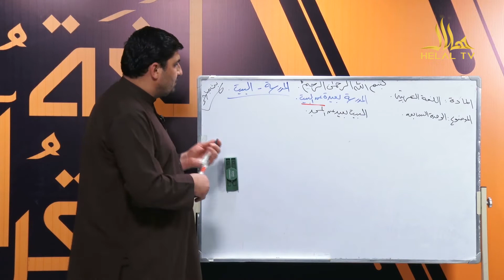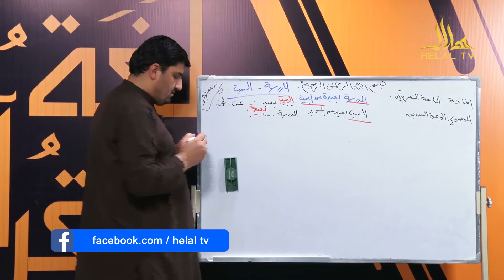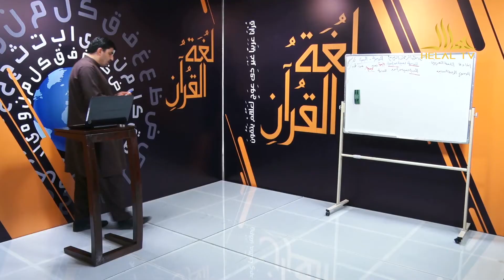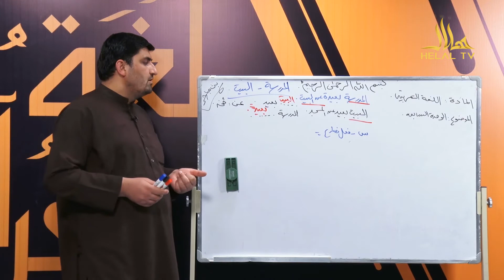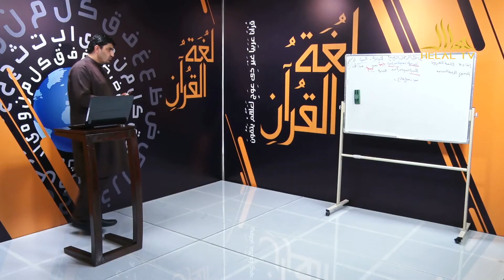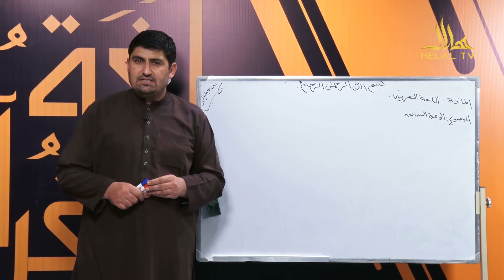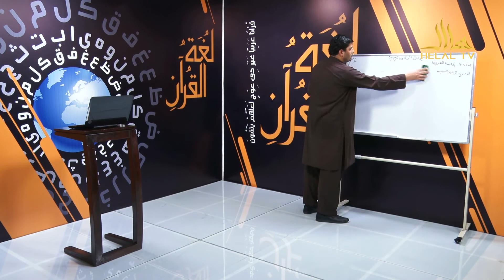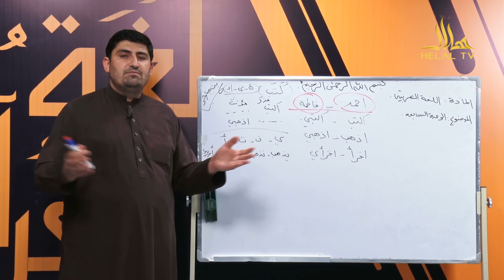ـ د عربي ژبې د زده کړې 34 لوست Learning Arabic Language آموزش زبان عربی ـ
د عربي ژبې د زده کړې
آموزش زبان عربی

34 لوست
وړاندې کونکی: استاد محمد اکرم همت